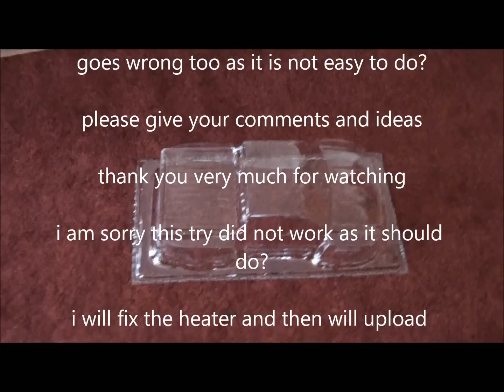VACUUM FORMING TEST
HI YOUTUBE SUBSCRIBERS AND FRIEND .TODAY I MADE MY FIRST ATTEMPT TO MAKE RC BODY SHELLS USING THE VACUUM FORMING MACHINE THAT I MADE. THE FIRST TEST WAS FAILURE AS THE HEATING OVEN WAS NOT ENOUGH ON THE SIDES , I TRIED 2ND TIME AFTER MAKING SOME ADJUSTMENTS TO THE HEATER ON THE SIDES THE RESORT WAS 70% SUCCESS AS I NEEDED TO LEAVE THE POLY CARBONATE IN THE OVEN TO LET THE SIDES GET SAGGY BUT THE MIDDLE GOT HEATED A LOT .I WILL FIND A WAY TO MAKE THE OVEN MORE HOT AS ADDING MORE HEATERS INSIDE SO I WILL HAVE EQUAL HEAT ON THE SIDES AND MIDDLE .SO FRIEND WE WILL SEE YOU NEXT TIME...I WILL NEED TO ORDER MORE SHEETS .

please check out my web site if you are thinking to visit london thank you.